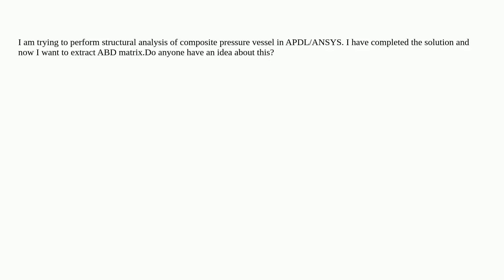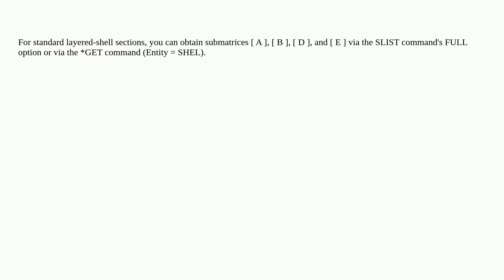Engineering: How to get laminate stiffness matrices (ABD) in APDL ANSYS?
How to get laminate stiffness matrices (ABD) in APDL ANSYS?

A special thanks goes out to the awesome community

  mechanical-engineering ansys finite-element-method